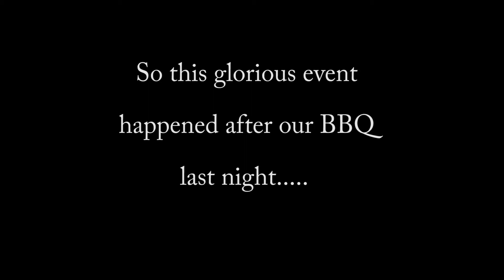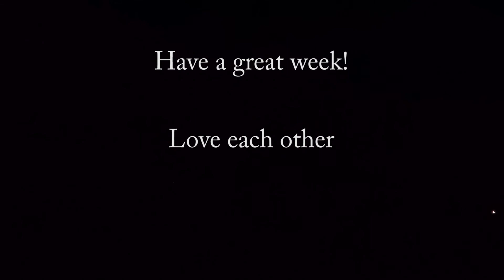ACME riding the storm out...finally! 💖💲✌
Finally!

Mailing address for ACME Mowing:
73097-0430